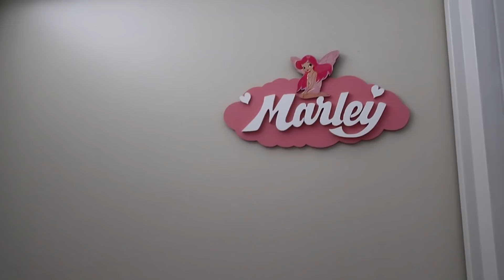ROOMTOUR KINDERKAMER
Vandaag laten de meiden zelf hun eigen kamertje zien!

kastjes,gordijnen en lamp komen van de ikea.

Kijk je volgende keer weer mee?

HEUVEL 6a 5664HK GELDROP
T.A.V. DARCY LAZAR SPON/EIKMEDIA

Vlog Camera: canon g 7 x
Edit programma: Sony vegas